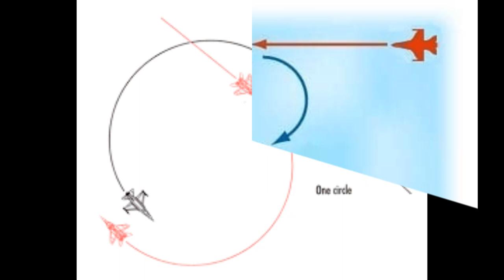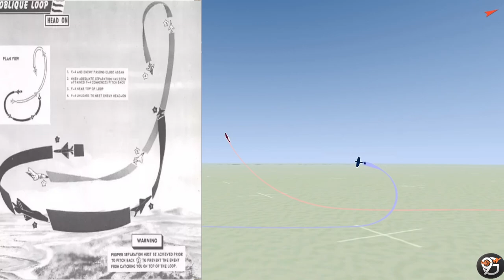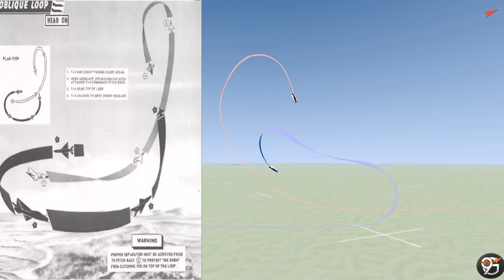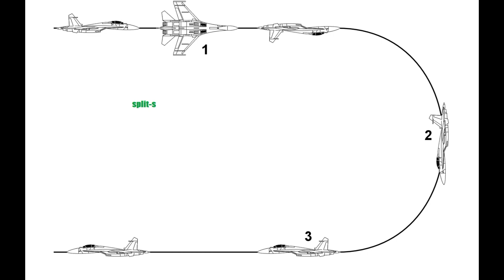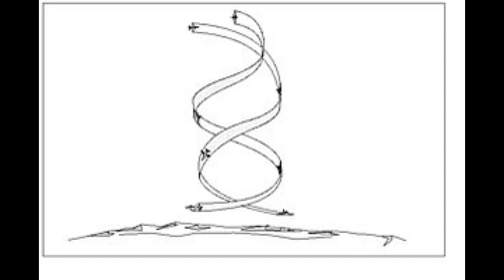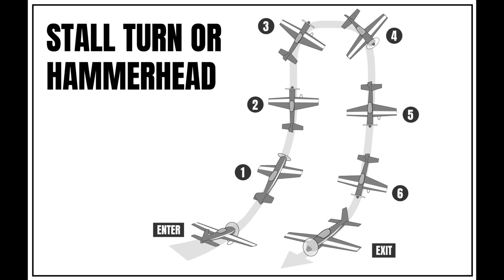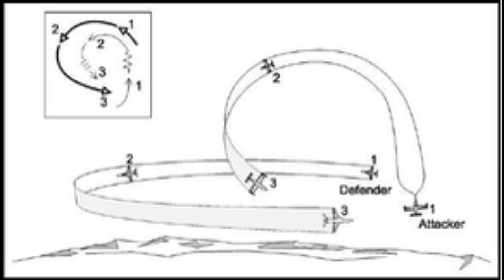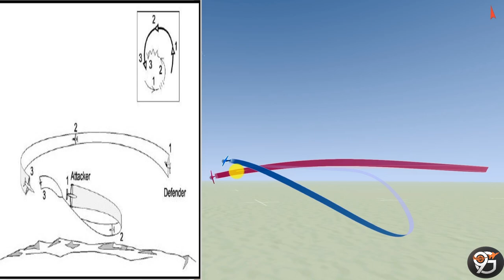World of Warplanes | Dogfight | Air Combat Maneuvers | Part 1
Another training episode , in which we discuss 1vs1 aerial combat and available maneuvers